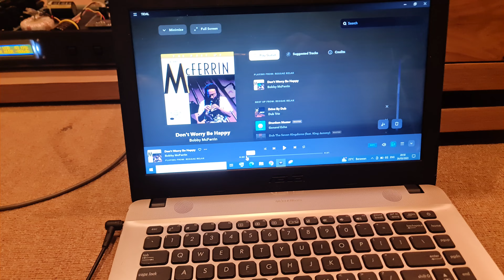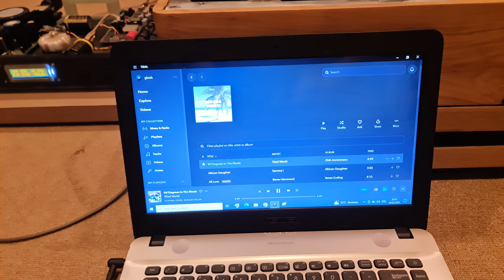REGGAE 's time